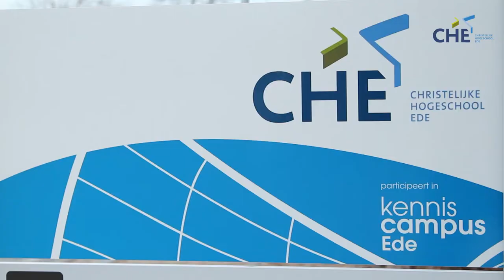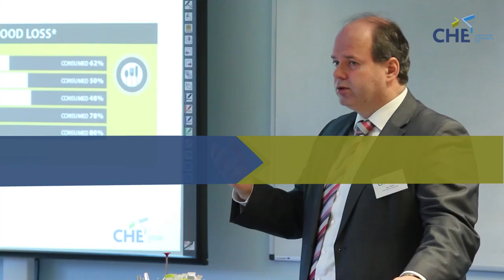Service Innovation CHE Expert meeting 2014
Expert meeting 2014 m.b.t. Service Innovation aan de Christelijke Hogeschool Ede.